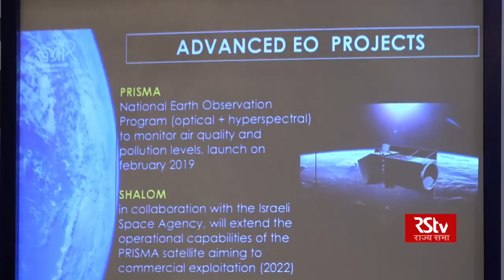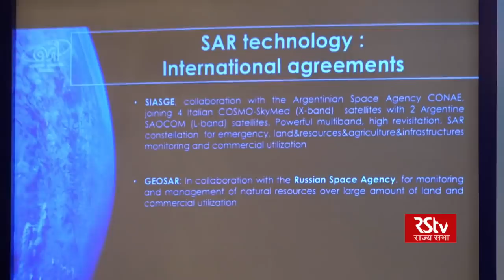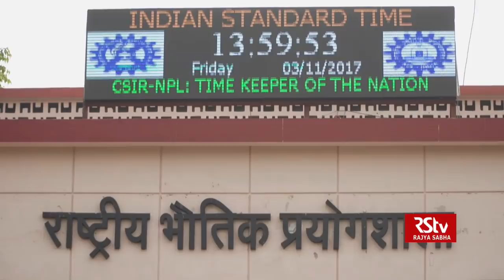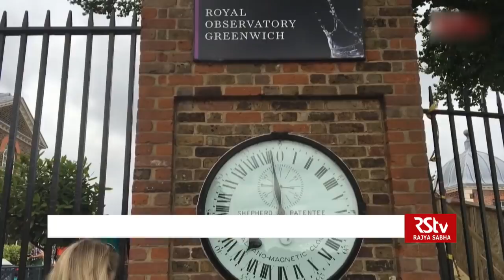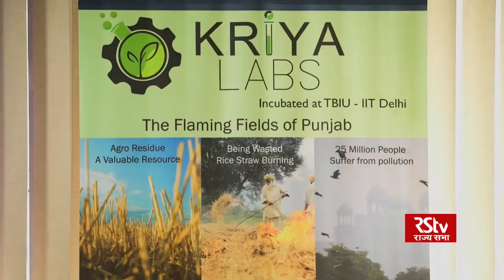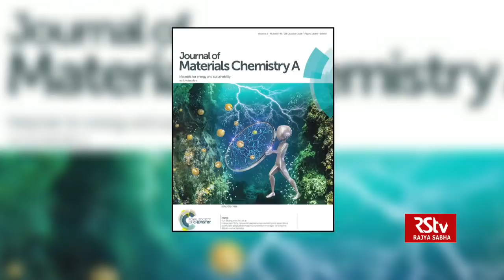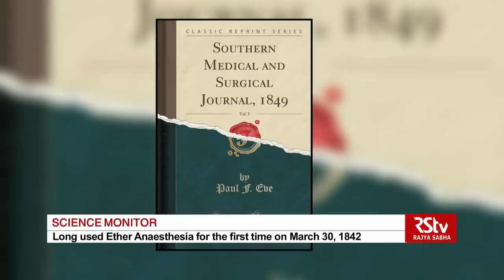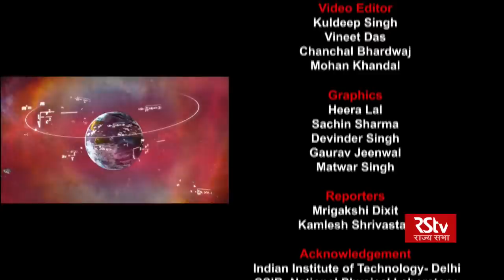Science Monitor | 03.11.18